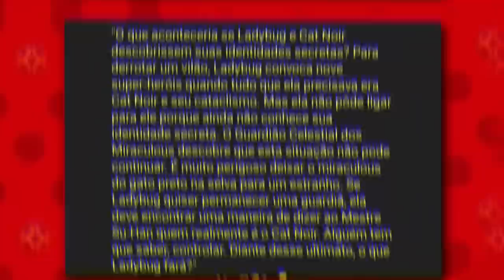Su-han usa magia e faz a Ladybug esquecer a identidade secreta do cat noir! ( episódio ephemeral )🐞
⬇️  💡ARTISTA DO CANAL💡  ⬇️

💥CANAIS PARCEIRO 💥